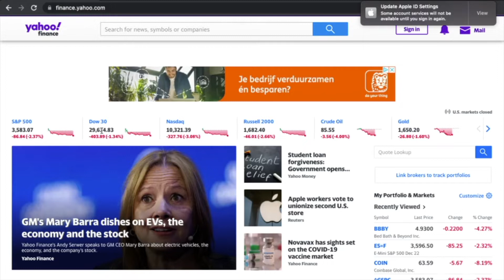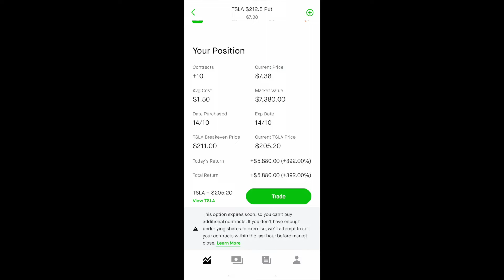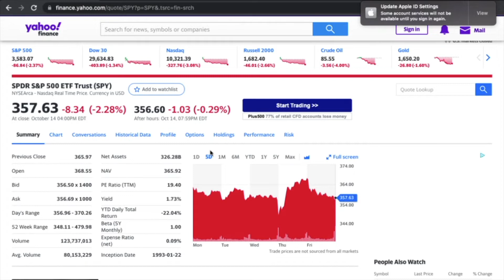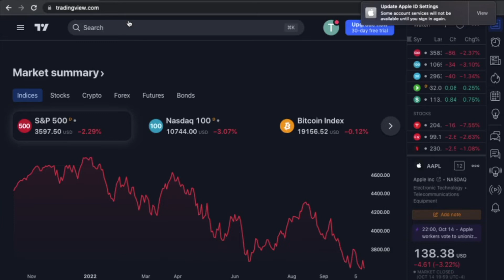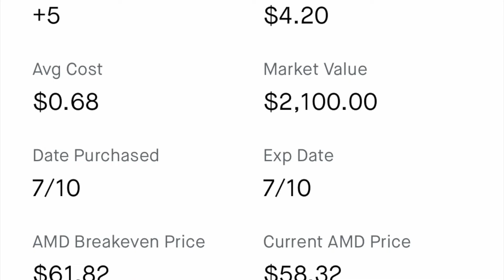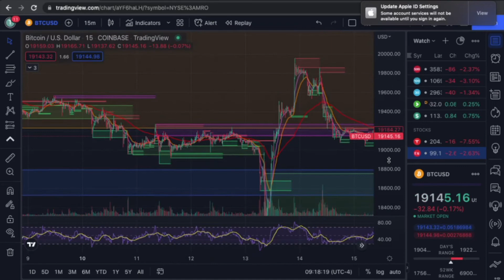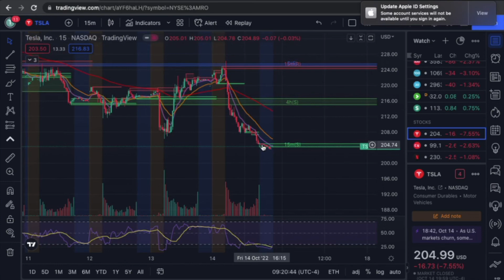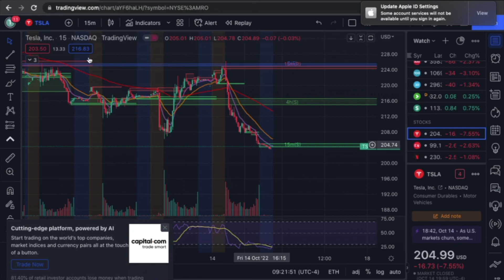TURNING $1.5K TO $7.4K IN ONE TRADE (stocks options)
It was another great trading week, where multiple plays paid up big. In this video I cover the unbelievable gains we made in the market this week, and explain how to make money no matter which way the market goes.

00:00 - Intro
01:11- 400% RETURNS ON TESLA
03:10 - 3 min $SPY gains
04:27 - $PYPL 201% Returns
06:09 - Oil Sector
07:10 - $AMD
09:11 - Cryptocurrency
11:07 - $TSLA